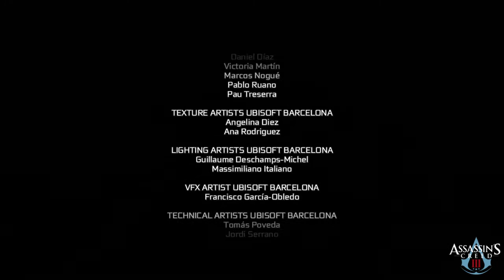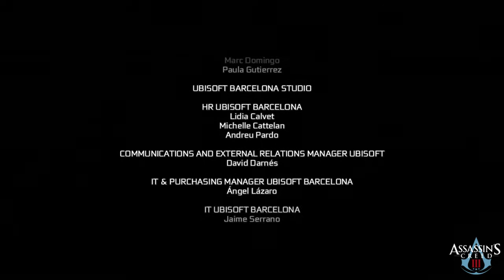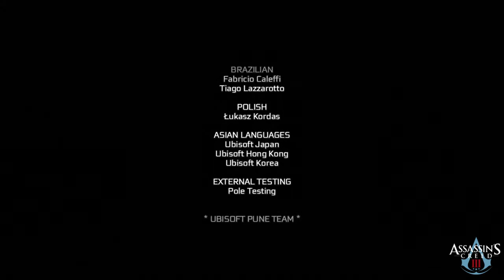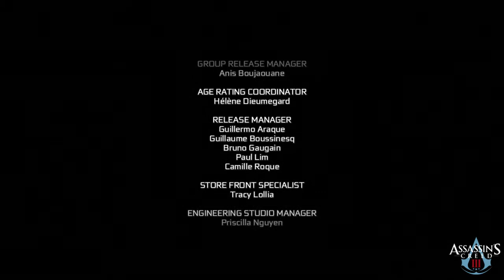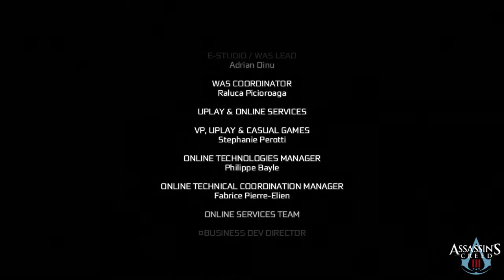Assassin's Creed III parte 47: FINALISSIMO (morte di Desmond) - Gameplay PS4